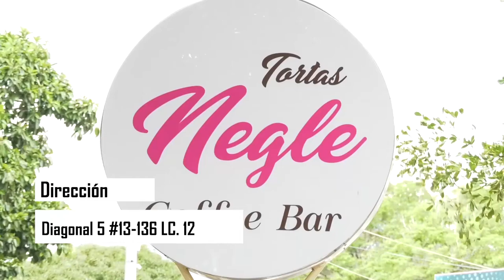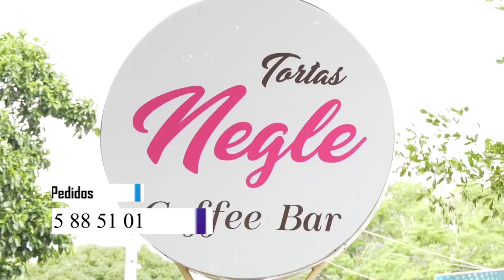COMUNAS SALUDABLES, LA ESTRATEGIA DE LA SECRETARÍA LOCAL DE SALUD QUE LLEVA BIENESTAR A LAS FAMILIAS